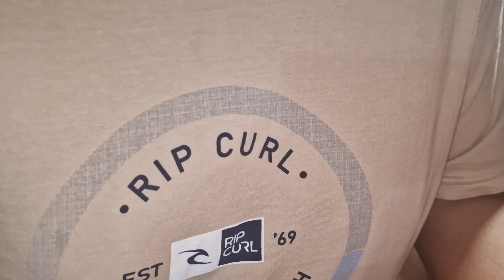ANITA FELIZ CUMPLEAÑOS , Luchito Zambrano " lucazp "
11 de Julio del 2024
Morata de Tajuña